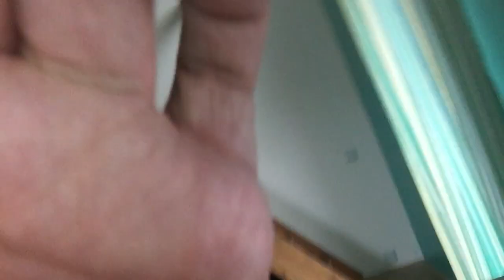Christmas or Saturnalia?